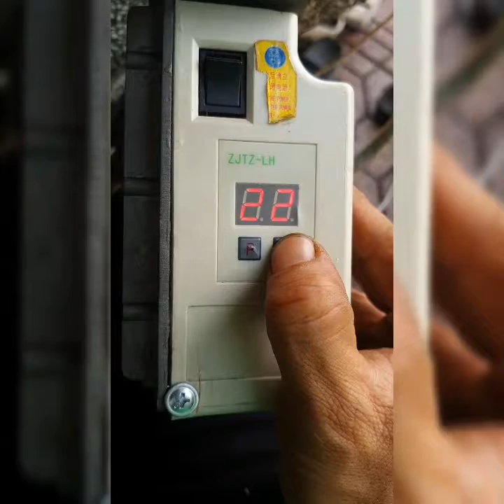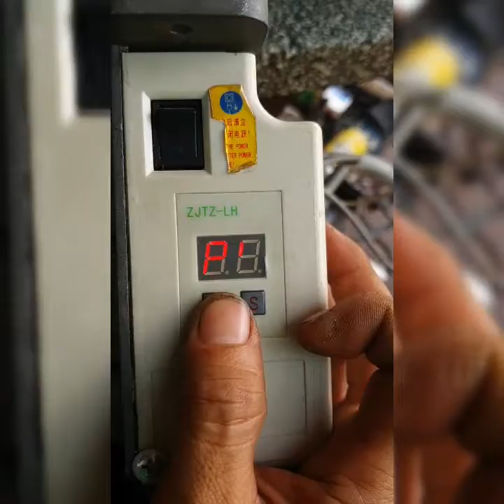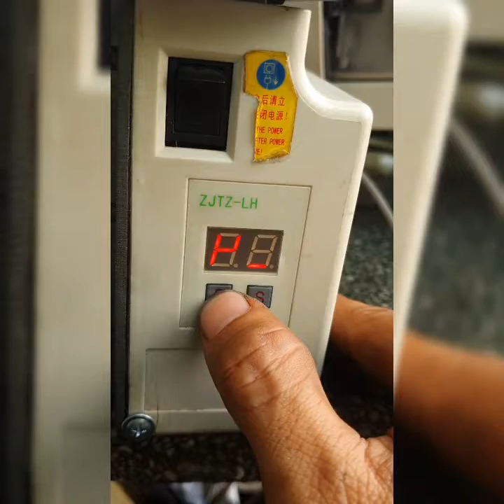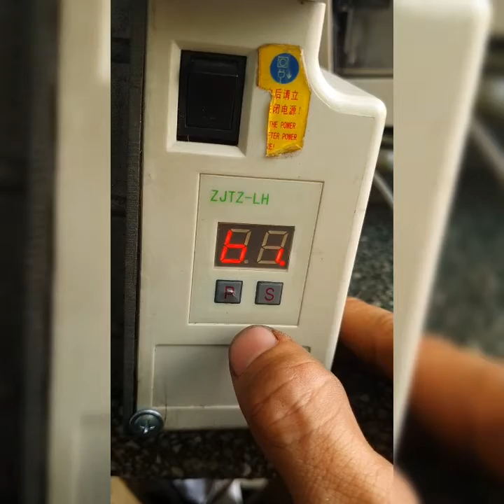bấm tốc độ.đảo chiều.định tâm. motow điện tử jack